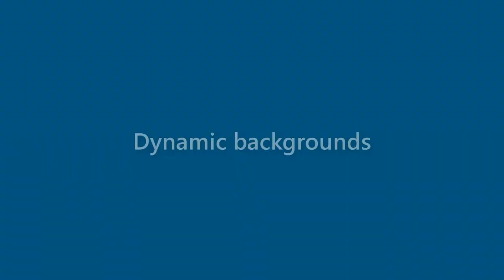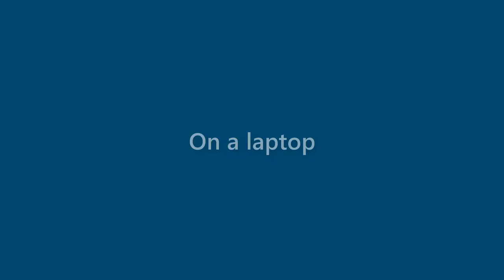Jasper Salas - appearance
Name Look - Jasper Salas - appearance. In this video we present "Jasper Salas" name look and feel in various scenarios.
This video will cover:
How does "Jasper Salas" look as a personal letterhead?
How does "Jasper Salas" look on a business card?
How does "Jasper Salas" look on a computer/laptop screen?
How does "Jasper Salas" look with different background colors?
How does "Jasper Salas" look with various fonts?